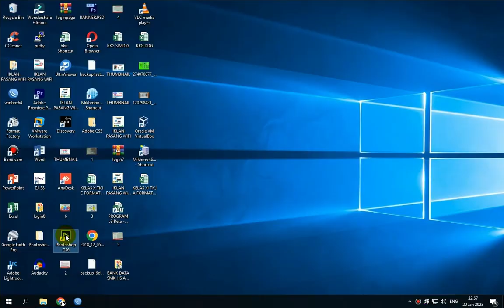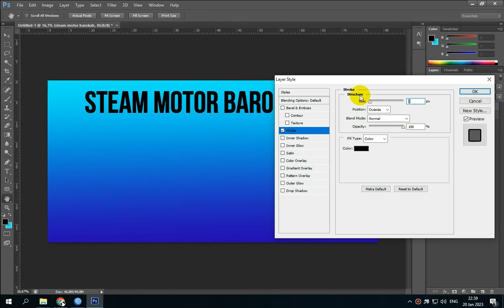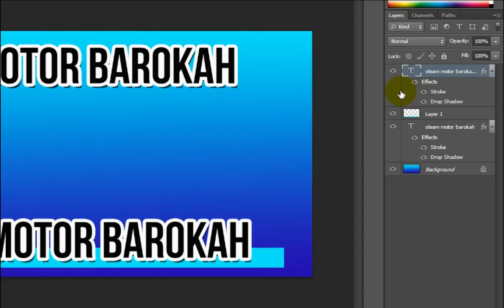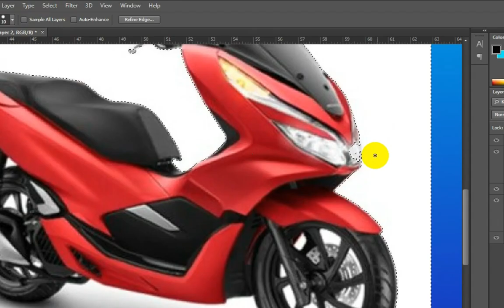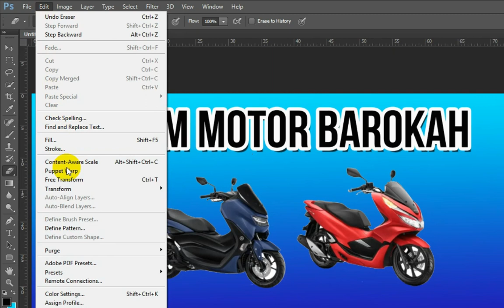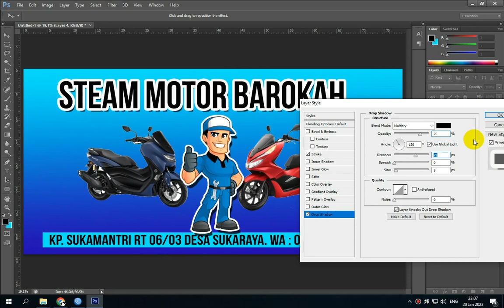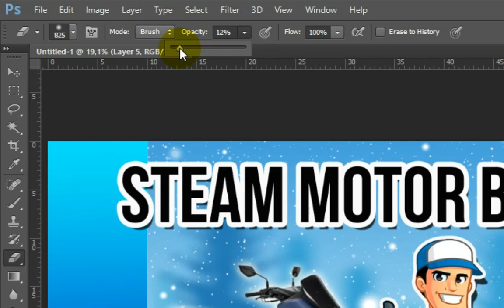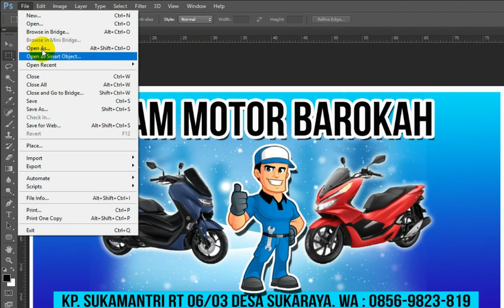CARA BUAT BANNER STEAM MOTOR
Bismillahirrahmanirrahim...

Telah dibuka Pendaftaran peserta Didik baru Tahun Ajaran 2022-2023
Link : ppdb.smkhsagung.sch.id

Informasi :
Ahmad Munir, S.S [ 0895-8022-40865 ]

SMK HS AGUNG Adalah sekolah yang terletak di Desa Karang Bahagia, Kec. Karang Bahagia, Kab. Bekasi. SMK HS AGUNG mengutamakan Pendidikan Karakter dan Agama, sehingga SMK HS AGUNG mampu mencetak lulusan yang Handal, Smart, Agamis dan Unggul.

Ada 3 pilihan Jurusan keahlian :
1. Teknik Pemesinan [TP]
2. Teknik Kendaraan Ringan [ TKR ]
3. Teknik Komputer dan Jaringan [ TKJ ]

SMK HS AGUNG juga bekerja sama dengan banyak perusahaan, sehingga seluruh siswa mendapatkan kemudahan :
- Kelas X untuk Kunjungan Industri
- Kelas XI untuk Praktek Kerja Lapangan
- Kelas XII untuk Pembekalan Dunia kerja
- Serta di fasilitasi BKK agar mudah dapat kerja